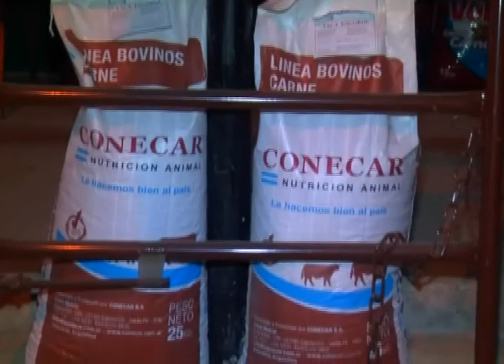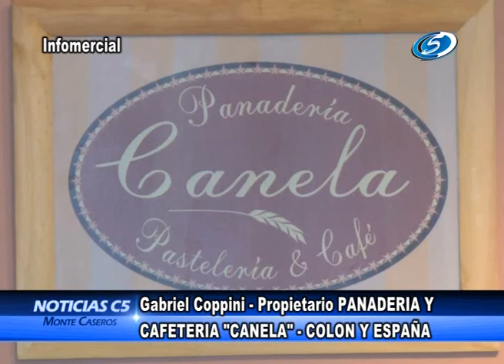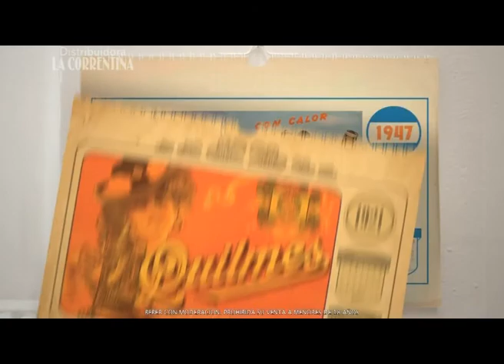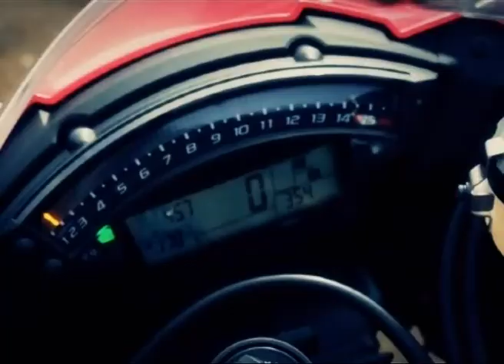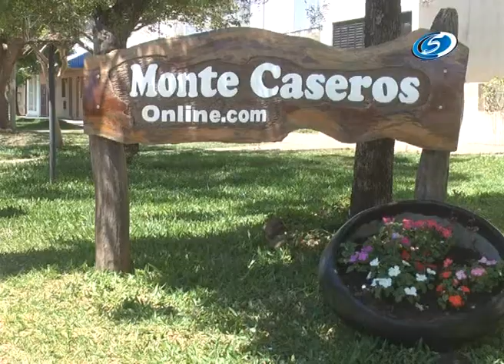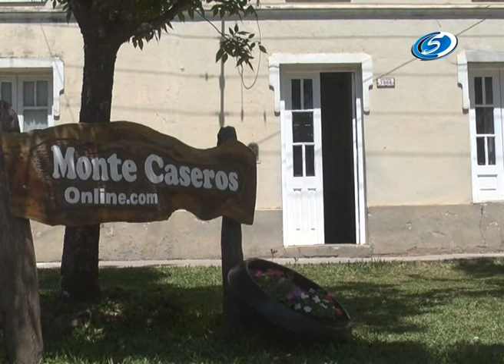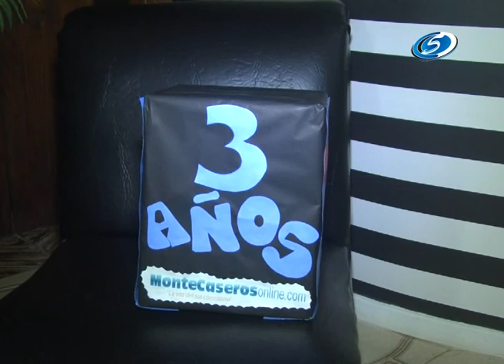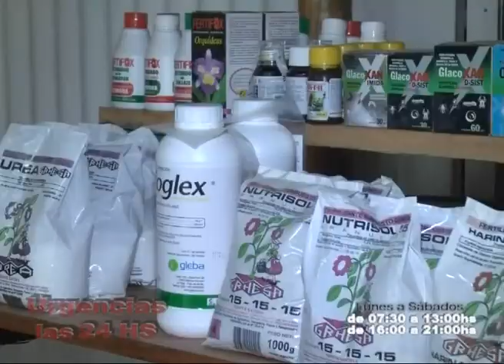Noticias C5 18 de Octubre 2013